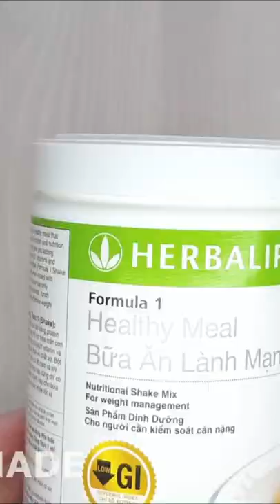DIY Making Snail Toys From Plastic libs